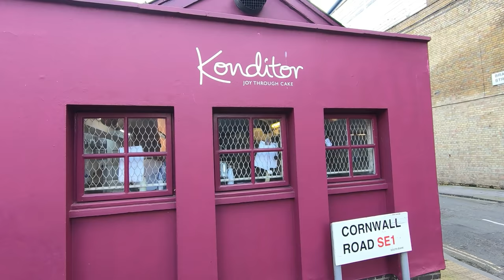Step BACK IN TIME - OLD and Forgotten London Street | UNSEEN walk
ROUPELL STREET - is London's favourite Film location - Mr Selfridge, Call the Midwife and Doctor Who, have all had episodes filmed here; whilst parts of the recent Kray Twins' biopic Legend, starring Tom Hardy, was filmed in Roupell Street. THE ROUPELL STREET CONSERVATION AREA